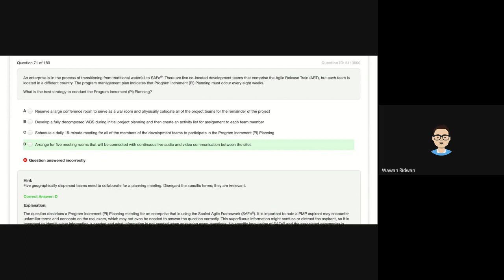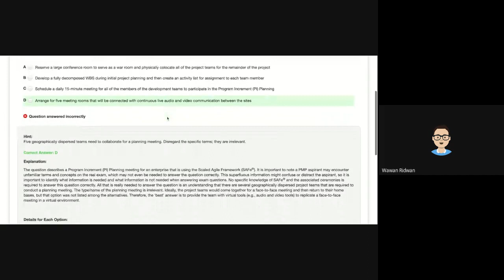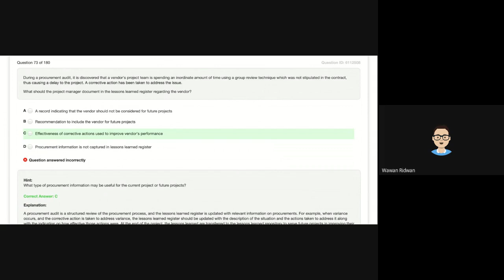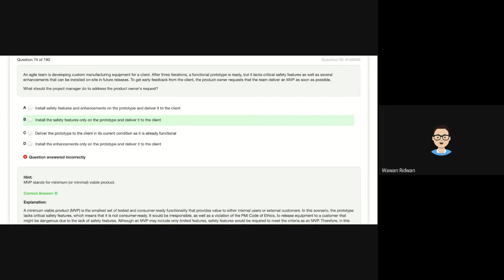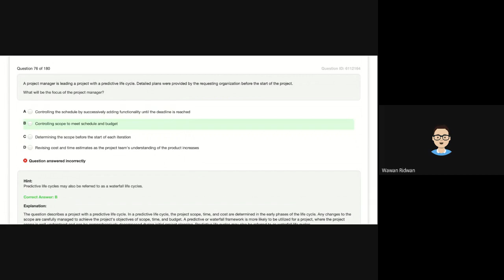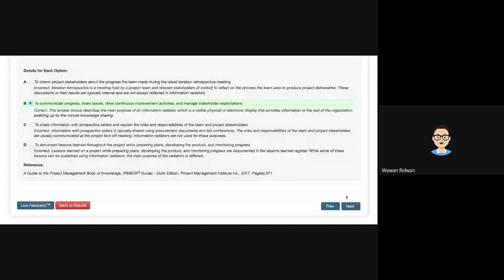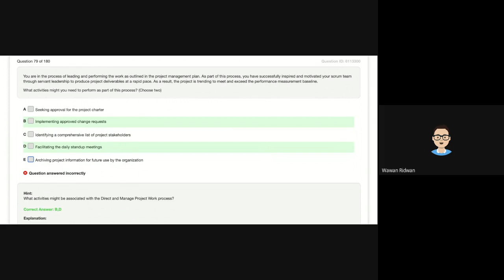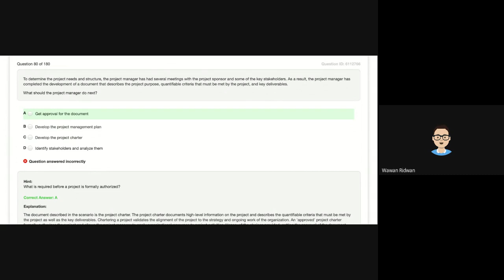4 Project Management Q & A #71-80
Yang dibahas: Project Management Q & A mode 4: 61-70
Note: